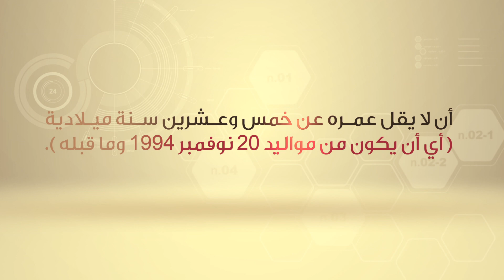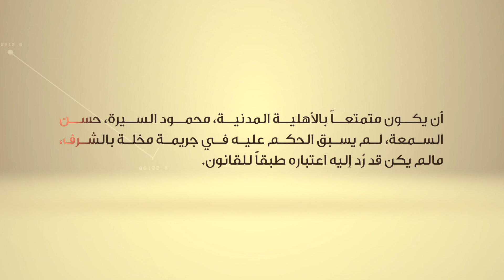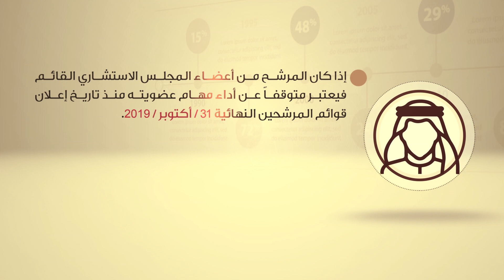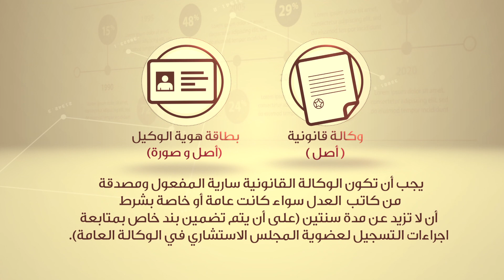مرحلة "تسجيل المرشحين" في انتخابات المجلس الاستشاري لإمارة الشارقة.